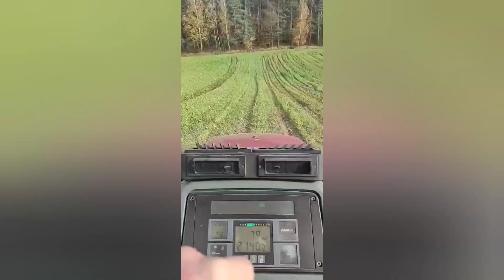⭐Obornik i orka 2020⭐Case,kverneland⭐